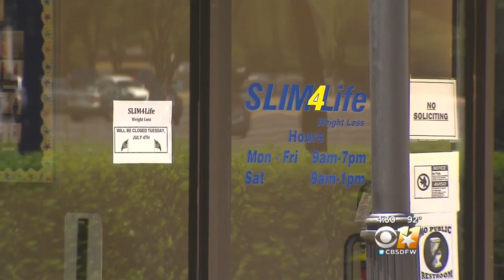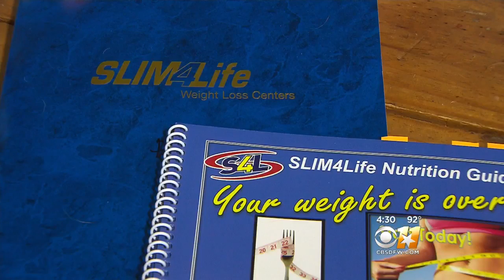Woman Allergic To Weight Loss Products Calls Consumer Justice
The woman spent nine months trying to get a refund but got no satisfaction.